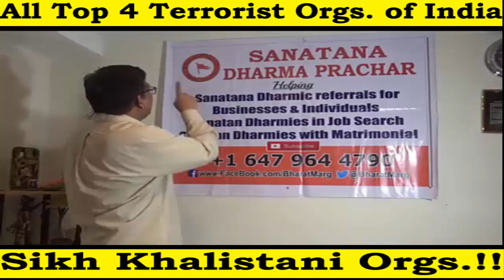List of Top Organizations banned by Indian Govt.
List of Top Organizations banned by Indian Govt. !! Khalistani Organizations figure at the top !! Can Bhindranwale picture be allowed in Gurudwara ? Click.. Watch...Comment & Share

To get "Real Sikh History-The UnTold" Documentary in your mobile now, Send us a WhatsApp to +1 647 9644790 with your name, Location & language or by joining our Telegram Chanel by clicking 🙏 🙏 Waheguru !! Jai Siya Ram !!

भारत के गृह मंत्रालय द्वारा प्रतिबंधित !! शीर्ष संगठनों की सूची !!  खालिस्तानी संगठनों की जानकारी !!  क्या गुरुद्वारा में भिंडरावाले की तस्वीर लगाने की अनुमति रद्द होनी चाहिए ? क्लिक करें.. देखें...टिप्पणी करें और साझा करें  !!

"Real Sikh History - The UnTold" डॉक्यूमेंट्री के सभी एपिसोड अपने मोबाइल में पाने के लिए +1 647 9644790 पर व्हाट्सएप भेजकर हमसे जुड़ें या आप हमारे साथ टेलीग्राम में इस लिंक को क्लिक करके भी जुड़ सकते हैं और जानकारी पा सकते हैं 🙏🙏 वाहेगुरु !! जय सिया राम !!